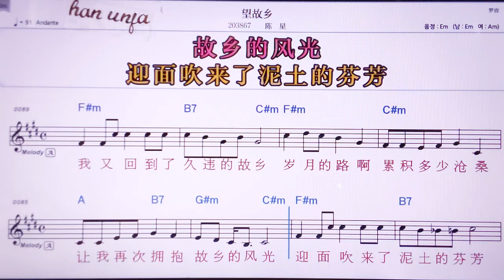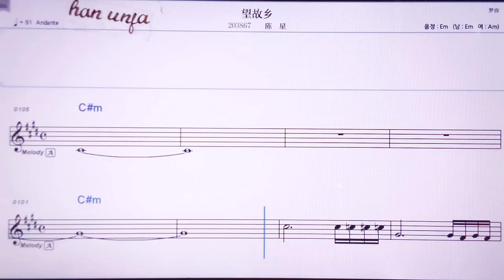💖왕꾸씨앙/ 천씽 👍MR,노래방, 악보, 코드,Karaoke With Sheet Music